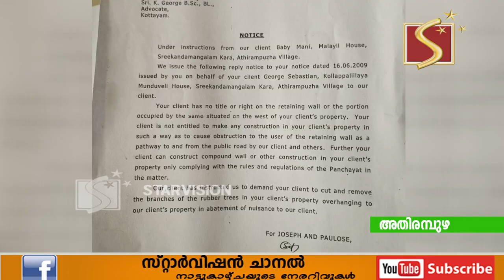കലുങ്കു നിര്‍മ്മാണം നടന്നപ്പോള്‍ വീട്ടിലേക്കുള്ള നടപ്പുവഴി അടഞ്ഞതായി പരാതി